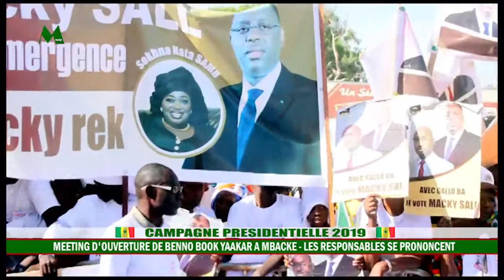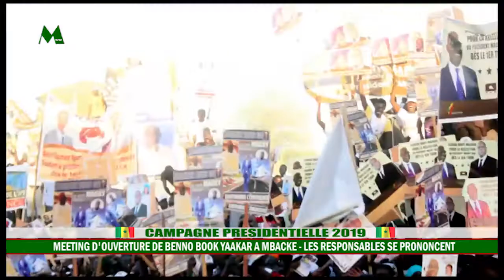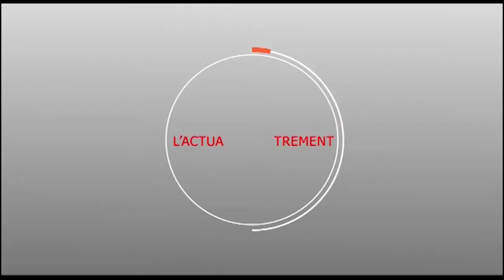Discours Meeting d'ouverture de BBY : Cheikh Abdou Baly ,Moustapha CISSE LO et Macky SALL